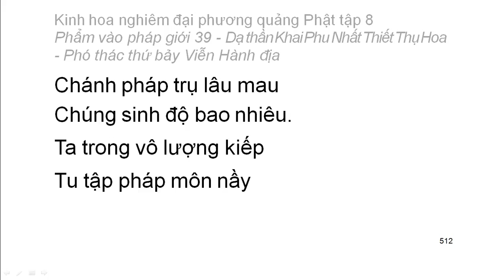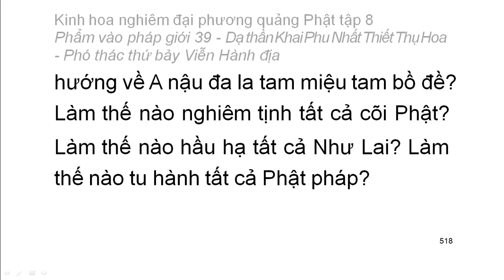Tập 8: Kinh hoa nghiêm: Phẩm vào pháp giới thứ 39 - Thiện Tài tham vấn 53 vị thiện tri thức